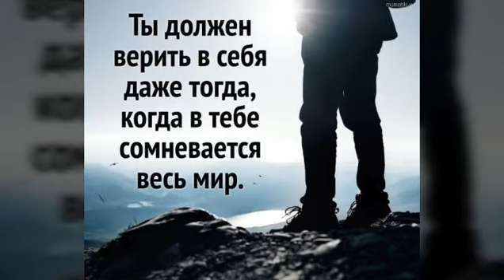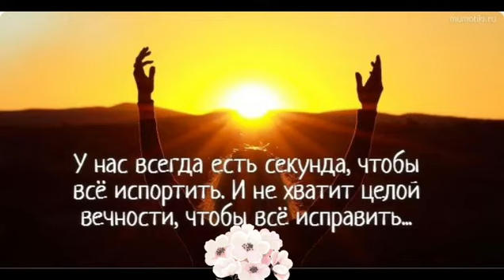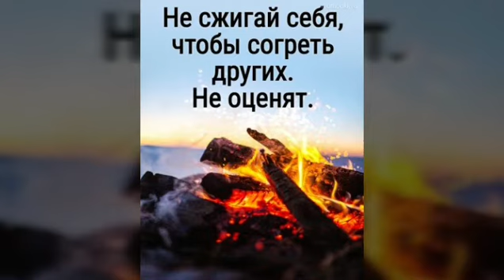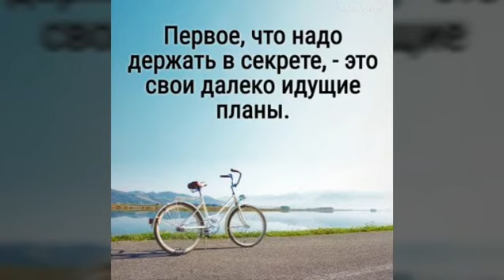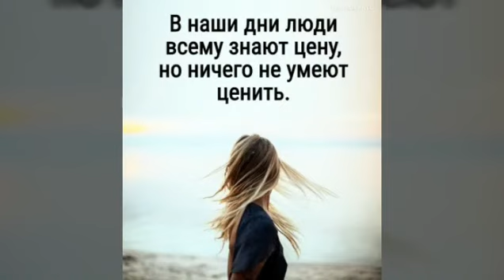Афоризмы. Цитаты. Просто мысли вслух...